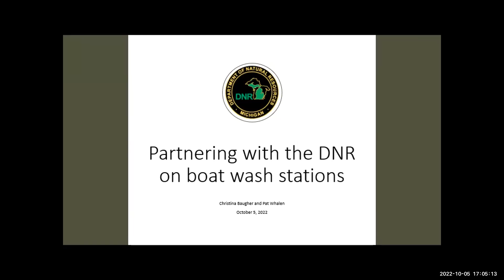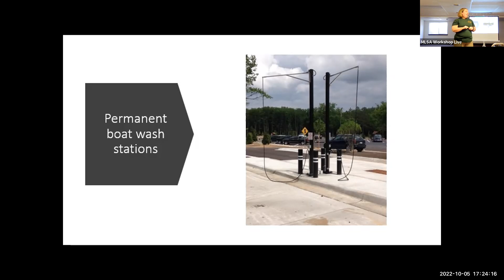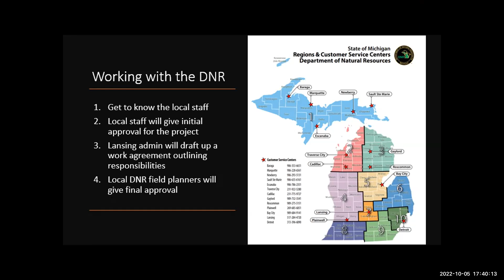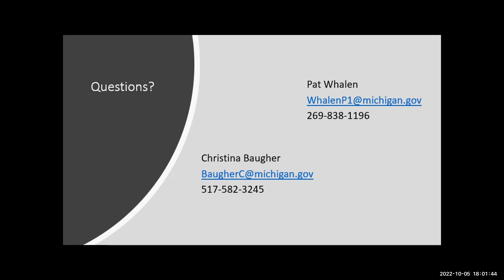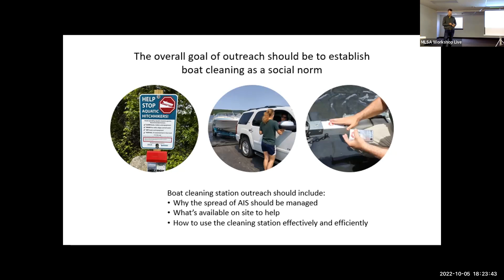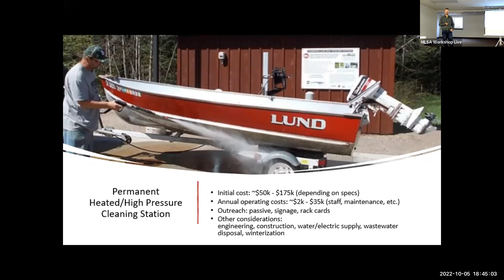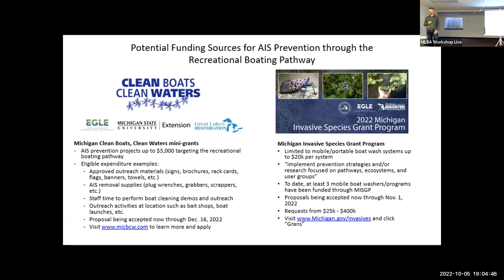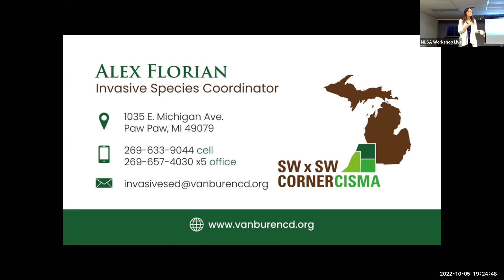Boat Wash Workshop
This is the recording of a hybrid event for Southwest Michigan area lakes and open to the full state via zoom. It was held on Wednesday, October 5th at the Porter Township Hall in Van Buren County, MI. We heard from Christina Baugher, DNR; Pat Whalen, DNR; Kevin Walters, EGLE; and Alex Florian, SWxSW CISMA (Van Buren Conservation District). Slides are available at mymlsa.org